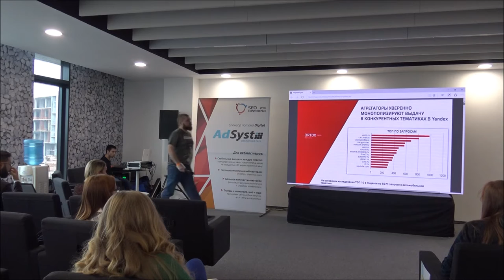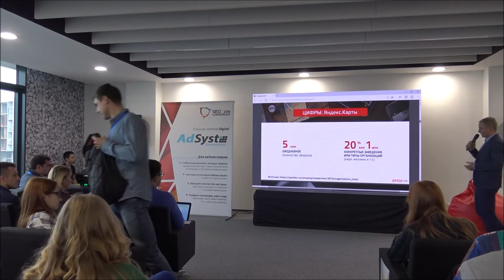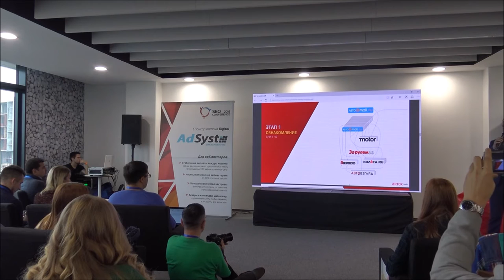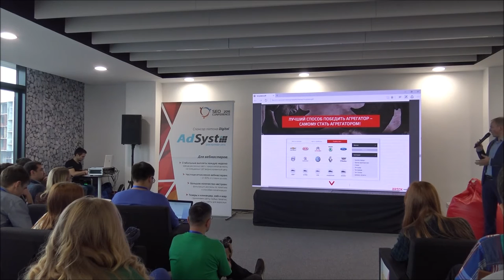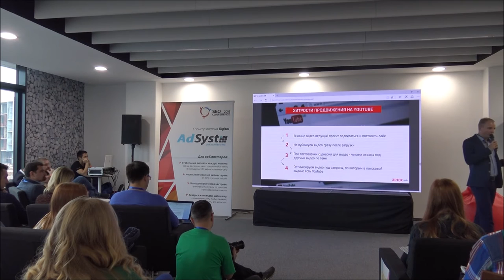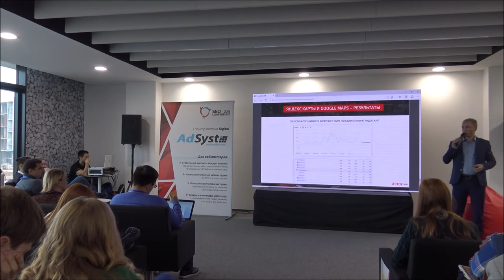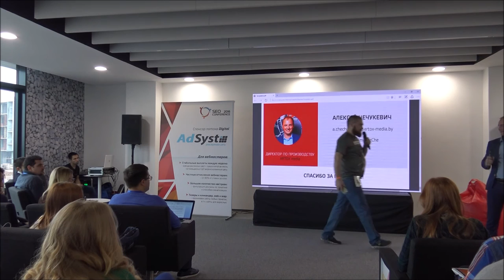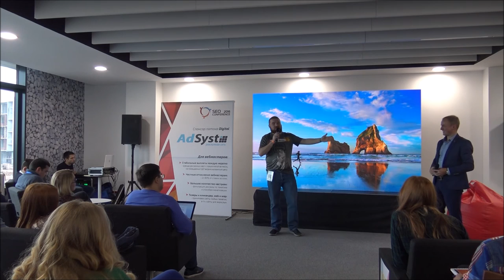Поисковый маркетинг. Алексей Чечукевич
Алексей Чечукевич, Директор по производству ARTOX Media
Поисковый маркетинг

Неважно откуда придет ваш клиент, если в итоге он совершит покупку
- Поиск в интернете сегодня - это не только Яндекс и Google
- Самые популярные типы вертикального поиска - Youtube, картографические сервисы, агрегаторы товаров и услуг, тематические сообщества
- Путь пользователя к конверсии на примере покупки нового автомобиля
- Какие существуют острова контента для привлечения клиентов
- Сложности и фишки работы с поисковым маркетингом
- Кейс – поисковый маркетинг для автодилера (12 б